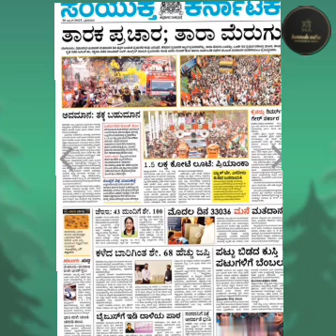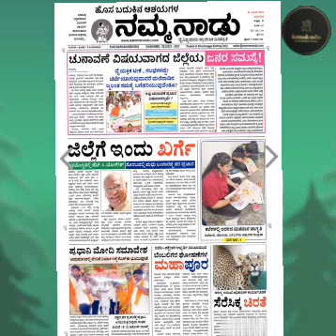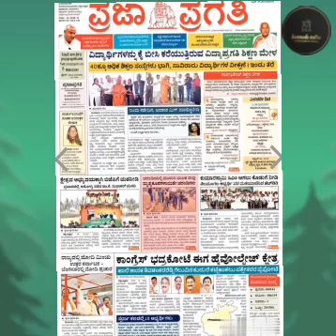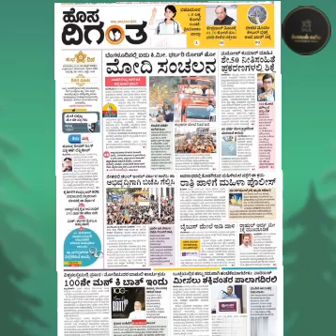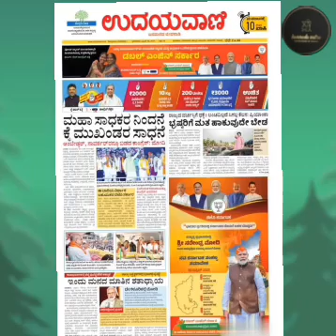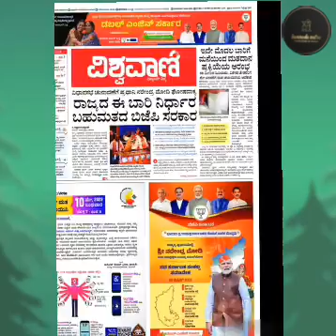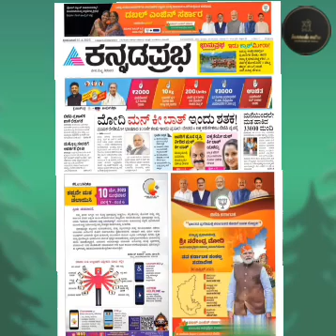Kannada News papers Head lines 30/04/2023#kannadanews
Kannada News paper Head Lines 30/04/2023

🙋ಹಾಯ್ ಫ್ರೆಂಡ್ಸ್ Kannada Mitra ಯುಟ್ಯೂಬ್‌ಗೆ ಸುಸ್ವಾಗತ 🧖

ಚಾನೆಲ್-- ನಮ್ಮ ವಿಡಿಯೋ ನಿಮಗೆ ಇಷ್ಟವಾದಲ್ಲಿ ದಯವಿಟ್ಟು ನಮ್ಮ ಯೂಟ್ಯೂಬ್ ಸಬ್ಸ್ಕ್ರೈಬ್ ಮಾಡಿ Kannada Mitra ಕನ್ನಡದಲ್ಲಿ ಒಂದು YouTube ಚಾನಲ್ ಆಗಿದೆ. ಗುಪ್ತ ರಹಸ್ಯಗಳು, ಭಾರತೀಯ ಮತ್ತು ವಿಶ್ವ ಇತಿಹಾಸ, ಸಾಂಪ್ರದಾಯಿಕ ಆರೋಗ್ಯ ಸಲಹೆಗಳು ಮತ್ತು ಭಾರತೀಯ ಅಭ್ಯಾಸಗಳ ಹಿಂದಿನ ವಿಜ್ಞಾನವನ್ನು ಅನಾವರಣಗೊಳಿಸುತ್ತದೆ.

Grow and Expand Your Knowledge - Always

Note:🚫 ಹಕ್ಕುಸ್ವಾಮ್ಯ ಹಕ್ಕು ನಿರಾಕರಣೆ ಹಕ್ಕುಸ್ವಾಮ್ಯ ಕಾಯಿದೆ 1976 ರ ಸೆಕ್ಷನ್ 107 ರ ಅಡಿಯಲ್ಲಿ, ಟೀಕೆ, ಕಾಮೆಂಟ್, ಸುದ್ದಿ ವರದಿ, ಬೋಧನೆ ವಿದ್ಯಾರ್ಥಿವೇತನ ಮತ್ತು ಸಂಶೋಧನೆಯಂತಹ ಉದ್ದೇಶಗಳಿಗಾಗಿ "ನ್ಯಾಯಯುತ ಬಳಕೆ" ಗಾಗಿ ಭತ್ಯೆಯನ್ನು ಮಾಡಲಾಗಿದೆ. ನ್ಯಾಯೋಚಿತ ಬಳಕೆಯು ಹಕ್ಕುಸ್ವಾಮ್ಯ ಶಾಸನದಿಂದ ಅನುಮತಿಸಲಾದ ಬಳಕೆಯಾಗಿದೆ ಅದು ಇಲ್ಲದಿದ್ದರೆ ಉಲ್ಲಂಘನೆಯಾಗಬಹುದು. ಲಾಭರಹಿತ, ಶೈಕ್ಷಣಿಕ ಅಥವಾ ವೈಯಕ್ತಿಕ ಬಳಕೆಯ ಸಲಹೆಗಳು ನ್ಯಾಯಯುತ ಬಳಕೆಯ ಪರವಾಗಿ ಸಮತೋಲನವನ್ನು ನೀಡುತ್ತದೆ." ಈ ವೀಡಿಯೊ ಸಲಹೆಗಳ ಬಗ್ಗೆ ಗಮನಿಸಿ ಇದು ಶೈಕ್ಷಣಿಕ ಮತ್ತು ಮಾಹಿತಿ ಉದ್ದೇಶಕ್ಕಾಗಿ ಮಾತ್ರ.

kannada newspaper names in english
kannada newspaper whatsapp group
link
kannada newspaper pdf

live Kannada new

live kannada news channel

live kannada news online

live kannada news suvarna channel

live kannada news btv

live kannada news paper

live kannada news streaming

live kannada news dd chandana

live kannada news channel online

today headlines Kannada

today headlines kannada

today headlines kannada news

today's headlines in kannada prabha

tv9 today headlines kannada

today's news headlines in kannada for school assembly

today news headlines in kannada prajavani

today's news headlines in kannada vijayavani

what is today headlines